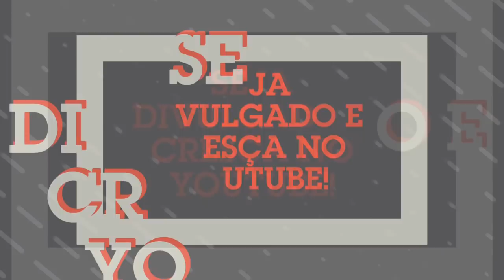Se VC instalou esse app no seu Android, trate de remover PQ ele é perigoso!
- Atenção: Esse vídeo é importante!

TECNODIA CURSOS

TECNODIA NETWORKS

TECNODIA CURSOS
Cursos on-line para criadores de conteúdo

PORTAL TECNODIA
Conteúdo tech e dicas/tutoriais para criadores de conteúdo

TECNODIA RECOMENDA